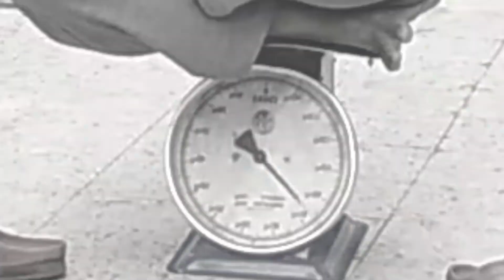olahraga dirumah aja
olahraga nya jadi kacau karena banyak teman'' yg datang. ya begitula kalau pada dtng semua .teman''.